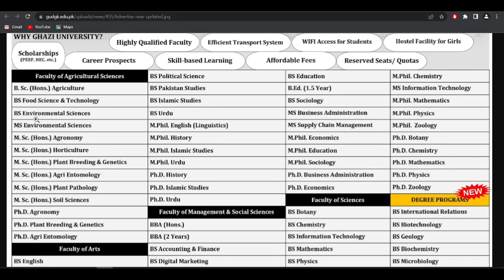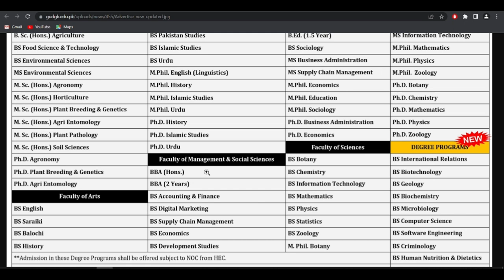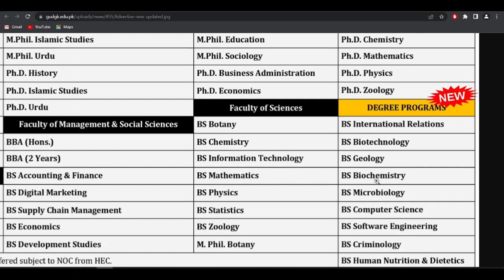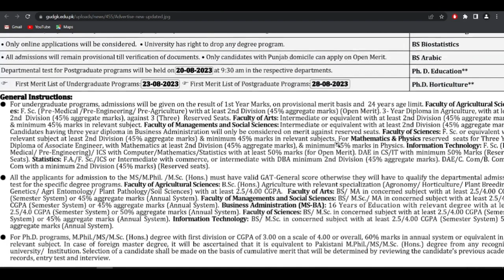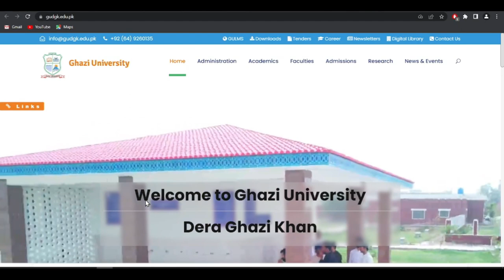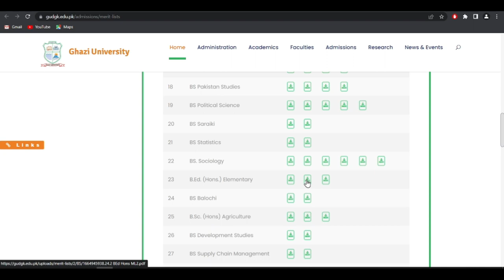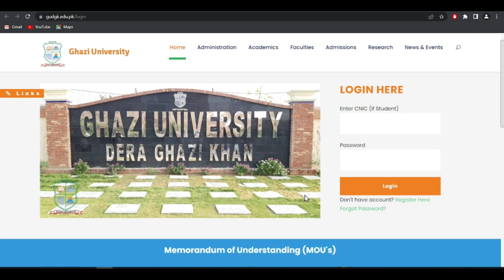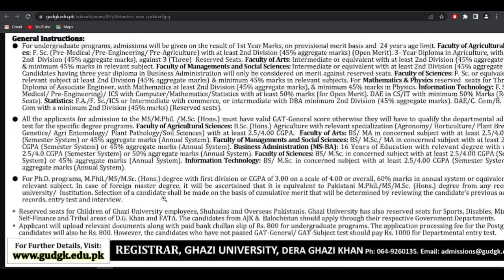Ghazi University (GU) DG Khan Admission fall 2023 || How to get admission in ghazi university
Welcome to Insight Learn! In this video, we provide you with all the essential details about Ghazi University Dera Ghazi Khan's Fall 2023 admissions. Discover a world of educational opportunities and learn about the diverse programs offered, admission process, fee structure, eligibility criteria, and how to apply. We'll also guide you through the entry test requirements and tips to ace it.

by M. Usman (Insight Learn)